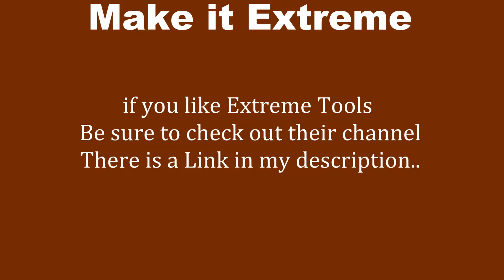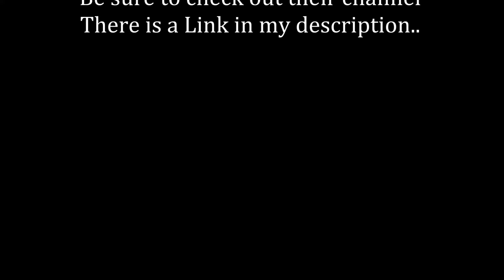Flashlight - Make it Extreme - Style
I love the YouTube channel - Make it Extreme -  So I made this video a Redneck version of Make it Extreme..

Visit -- Make it Extreme -- Channel by clicking below